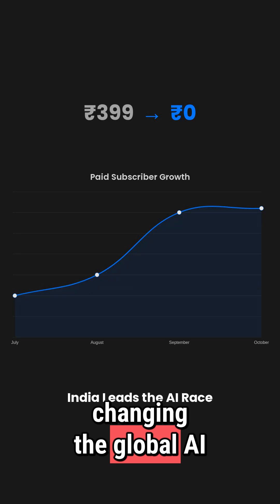ChatGPT Go is NOW FREE in India!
OpenAI has made a massive move by making ChatGPT Go free for all users in India starting November 4th! This video breaks down the shocker, revealing how ChatGPT Go, powered by GPT-5, offers faster speed, longer memory, higher limits, file uploads, image generation, and custom GPTs. What does this mean for the future of AI and India's role as the world's biggest AI testing ground? Is it generosity or a genius strategy to tap into the next billion AI users? Discover the implications of this game-changing decision.